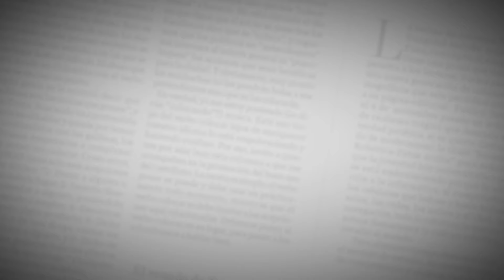El Pibe y sus días de Tiburón | Última parte | EL HERALDO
Carlos Valderrama habla de la disputa de la semifinal de la Copa Libertadores 1994, de su frustrado paso por Newell's Old Boys, cuenta que 'Piscis' Restrepo no lo tenía en sus planes, recuerda su periodo como asistente técnico, el día que puso a debutar a Teófilo Gutiérrez y cuando le mostró el billete de 50 mil a Óscar Julián Ruiz.